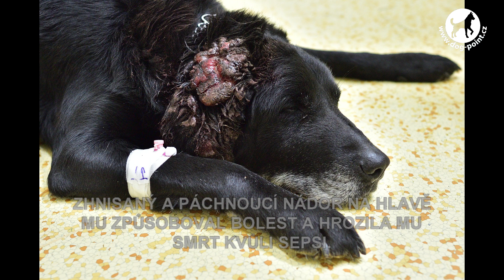Dogpoint: Příběh psa Šimona se zanedbaným nádorem na hlavě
Se Šimonem to na začátku vypadalo všelijak, nahnal nám docela strach, ale už po pár dnech nám ukázal, že záchrana psů má smysl. 🙏❤️

Šimon se k nám do útulku dostal jako nalezenec z Kostelce nad Černými lesy, s velmi zanedbaným, páchnoucím nádorem na hlavě. Tento nádor musel růst přinejmenším několik týdnů, rozhodně ho nešlo přehlédnout. Okamžitě byl převezen na veterinu, kde se usoudilo, že je celý útvar natolik infikovaný, že by Šimonovi hrozila smrt kvůli sepsi.
Odstraněný útvar měl více jak 10cm a vzorek byl odeslán na histologii.  Výsledky nám po nějaké době ukázaly, že se jedná o basocelulární karcinom nízké malignity, ale vyšší recidivy. Zjednodušeně řešeno - tento typ nádoru nedělá problémy s metastázami, ale může se vracet. V případě, že se začne tvořit znova a bude možnost odebrat jej i s dostatečným okrajem, neměl by být už problém s jeho dalším objevením.

Šimon se ukázal jako neskutečně milý dědula. Trpělivý při ošetřování, mazel umazlená, hračička balónková.  Možná i proto nakonec našel domov, ve kterém se bude moci užít zbytek života.

Děkujeme všem, kteří nám svou podporou, třeba na umožňují měnit psí osudy k lepšímu. Bez vás by jejich příběhy nekončily tak šťastně.

Děkujeme, že nám pomáháte psát šťastné psí příběhy.